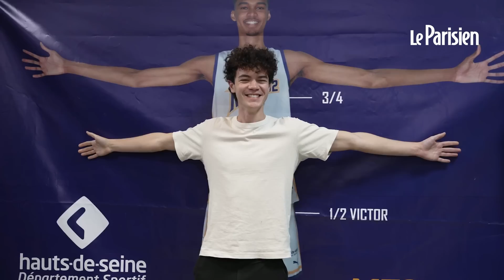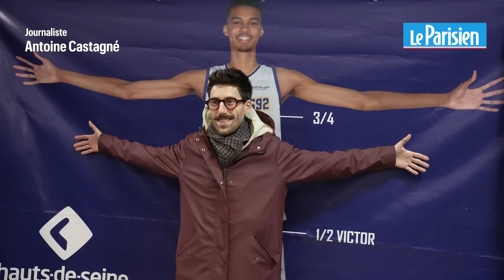«Victor, t'es dans mon cœur» : entre hystérie et euphorie, Wembanyama fait chavirer Levallois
Sur un dunk rageur, Victor Wembanyama a mis fin au suspense. A seulement 19 ans, le prodige du basket français a encore permis à son équipe des Mets 92 de l'emporter face à son adversaire du jour, l'ASVEL (84-83). «C'est un phénomène, il est dans mon coeur», s'exclame Stevie. Des Français, mais aussi des fans venus du monde entier font le déplacement jusqu'au Palais des Sports Marcel-Cerdan de Levallois-Perret pour voir jouer la future star mondiale. «Il peut tirer à trois points, il peut passer, bloquer, il sait tout faire», s'émerveille Daniel, supporter américain de Wembanyama. «Aux Etats-Unis, tout le monde l'attend, (...) il est le meilleur joueur depuis Lebron James.»